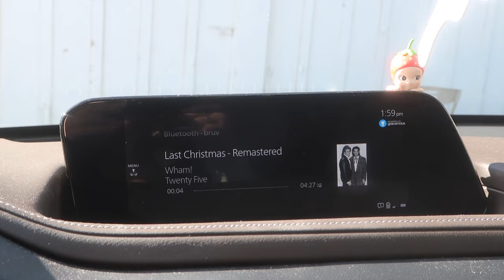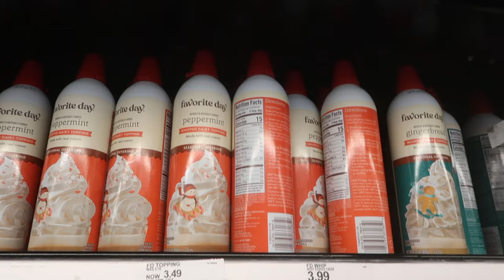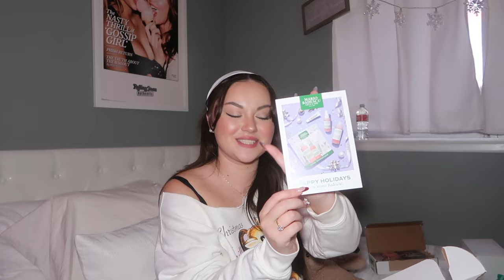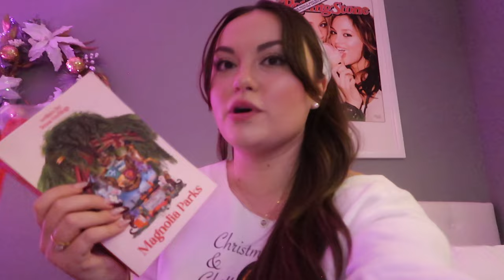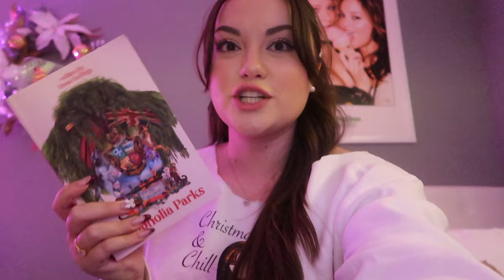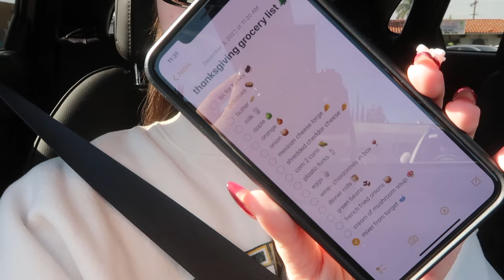A Christmas Weekend in my Life ♡🎅🏻 (ice skating, decorating, cooking & more)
If you want to be reading buddies:
goodreads: @brooketaylorkier

see u in the next vid. xo